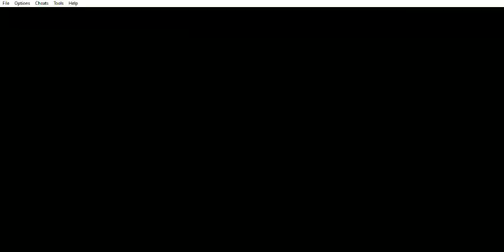Final Fantasy Tactics Advance (69/300) - Misión: Otra vez más - Parte 3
Final Fantasy Tactics Advance (Misiones Cumplidas 69/300) (GBA) - Misión: Otra vez más - Parte 3
Este capítulo abarca a la tercera parte de la Misión: Otra vez más